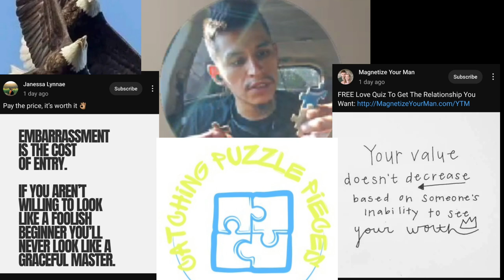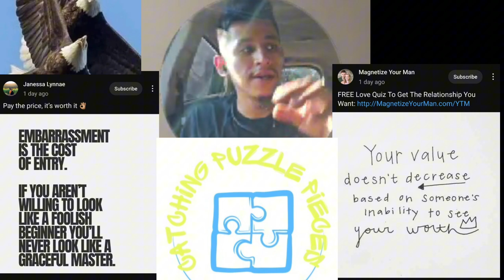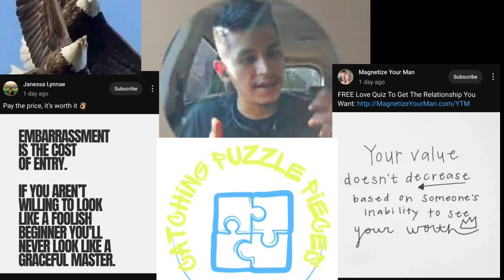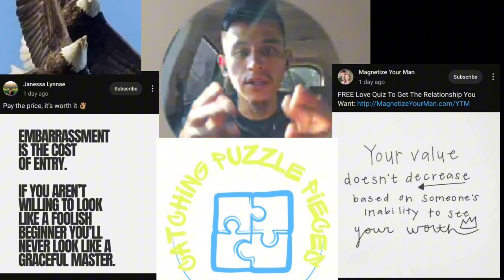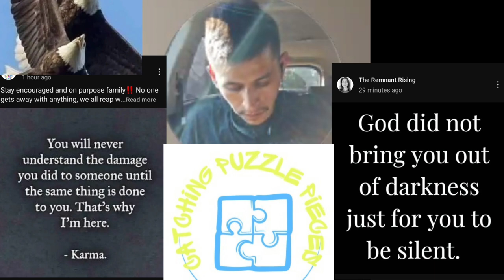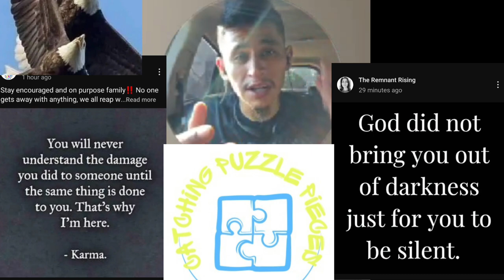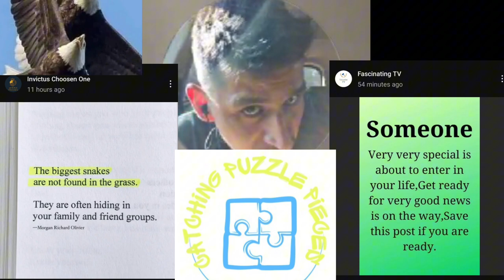🧩"New Puzzle Piece"🧩 "Wisdom" is more valuable than all the money in the world.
1st life changing moment accepting Jesus as my Lord and Savior 11 years ago.
Then a decision i made 8 years ago led me to understand that we can become more than we are. I was able to break out of the darkness and into the light. I was lost in despair. I was hopeless. I didn't want to live anymore. I was in the prison of my mind, locked up with the inner critic who I thought was me. The chatter and the thoughts that popped up in my mind felt like they were my own. They beat me down and broke me down. Through meditating I learned that I did not have to allow thoughts to take me captive. I can witness the thought and take a step back, let them flow through like a cloud in the sky. Making this decision of becoming my greatest version led me through a completely different timeline. It was one of the most powerful and important decisions I have ever made in my life. I must continue to share bits of wisdom that i wish i had understood 20 years ago. For those who have ears to hear.